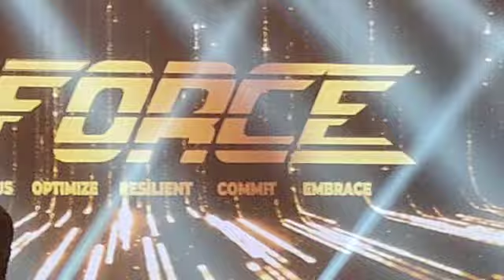Globaldata Annual Conference||Annual day celebrations 2023||narsingi the address convention hall